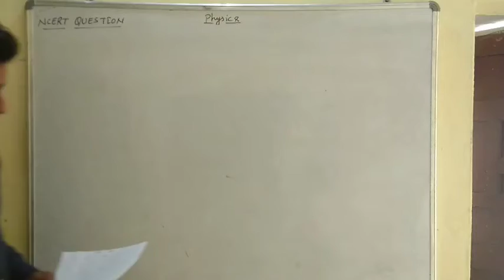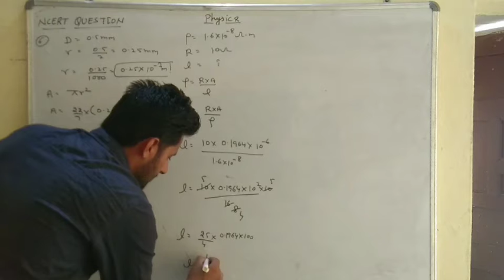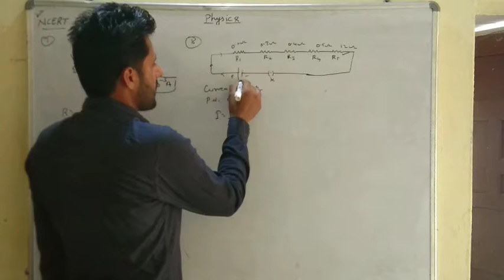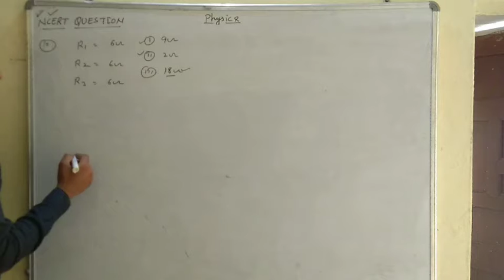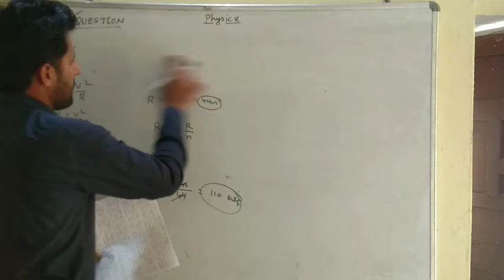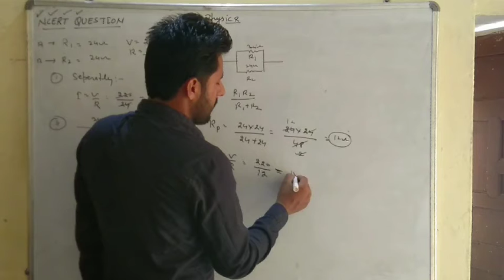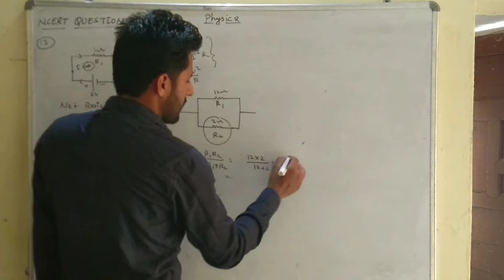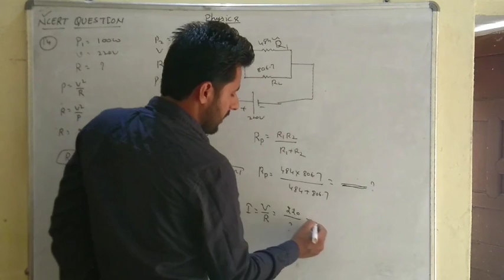NCERT exercise Question (physics) class X by jitender sir